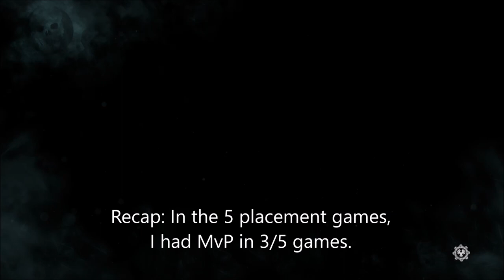Gears of War 4 Ranked 2v2 Gnashers CSR placement gameplay and results (Season 5)!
Gears of War 4 Ranked 2v2 Gnashers CSR placement gameplay and results, Season 5. GoW4 gameplay in Ranked match 2v2 Gnashers on Boxes, final 3 placement matches clips. Watch what CSR I get placed for having MvP last 3 games in a row.